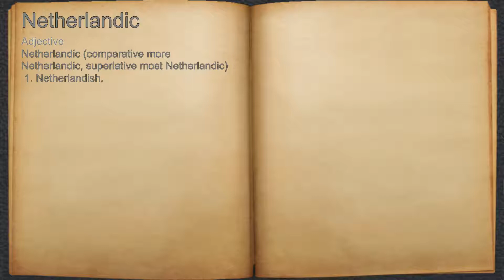What does Netherlandic mean?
A spoken definition of Netherlandic.

Intro Sound:
Typewriter - Tamskp